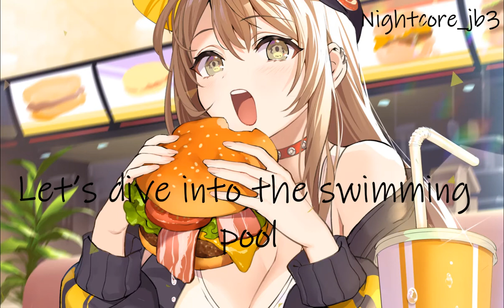Nightcore - 삠삠 BEAM BEAM [ 전소연( JEON SOYEON )] Lyrics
Commente 📝💌
Partage 💌💌✅
Mon Instagram :📱📱 @nightcore_jb3📱✅

✘ ADDITIONAL DETAILS ✘
☆ Programs Used ▼
➼ Video → After Effects CS 2019, Premiere Pro
➼ Audio → WavePad by NCH Software

✘ LYRICS ✘
Oh ma welcome to adult world
aiseukeobireul beolkeok deurimashyeo
Oh alright adult world
aiseukeurimkoneul da sshibeo samkyeo

mudeoun yeoreum nara It’s my 20s
gabyeoun teochiedo yeori naneungun
eogimeopshi saeroun jageugen Thirsty
bamman dwemyeon mogi bajjak taneungun
bumbumbumbum daeneun biteu wi Diary
handongan hateuhateu beombeokdeullo muji ppalgaetji
I’m 24 ije wa neukkin jeom Love is fxxx
du nuni gakkeumeun heuryeodo

taeyangeun ppimppim ppalgan bul ppiyongppiyong
wenjongil ppimppim jiguneun ttiroriro

lemon kaenmaekjureul deuribada
i Alcohollo neoreul tohaebeoryeo

Stop!
yeolbul naneun doshi wi moduga chinguga dwegineun eoryeobji
gakkaumiran geoneun maeumi ttattathada jjajeungi natta
yeminhan samakcheoreom
ilgyochaga shimhani gabyeoweojigo shipeo
tteugeobgon shipgo ttami nagineun shireo
a geunde ije jeochugeun haeyagesseo neukkyeotjiman
maebeon jeongmal eonneun geon gilgo ilneun geoneun neomu shwiweo

eogimeopshi sswadaeneun Beame
meorineun peolpeol yeori nago
ittaeda shipeun ajumeonineun geobwa ireol jul arattago
But nal taeweodo joeunikka taeyanga neon meomchuji ma
hayan yeongiga dwel ttaekkaji geureoni oneuldo

(Ok, let’s beat this hot summer)
Let’s dive into the swimming pool
muri ttwieooreudorok ppajyeo
Let’s ride a yellow skateboard
barami apeudorok dallyeo

If you are the original owner of this image, audio and you don't want me to have your work uploaded on my channel, please contact me via my email: and I will remove the Image, audio immediately!